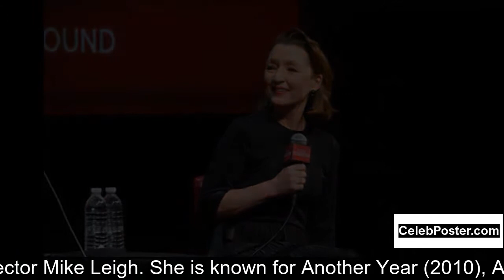Lesley Manville biography